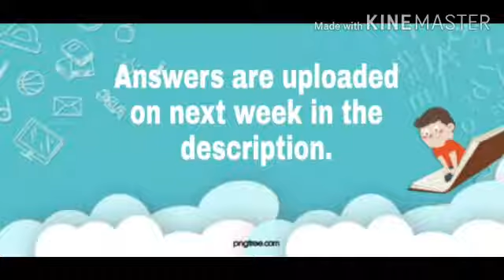Current Affairs | Answers are in the description | All Things Video Channel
Answers:
1. Hichem Mechichi
2. Brett Lee
3. Shivkumar Surampudi
4. Hardik Satish Chandra Shah
5. ANASIS- II